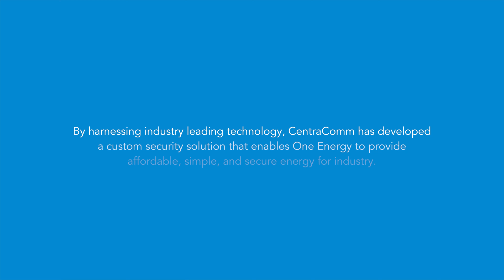Cybersecurity and Wind Energy - CentraComm IT Solutions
Learn how CentraComm developed a custom cybersecurity solution for a wind energy provider to secure their turbines and their customers alike.